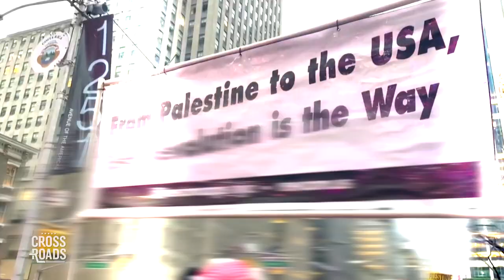FBI Showing Up at Homes Over Social Media Posts | Trailer | Crossroads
FBI agents were filmed visiting the home of a woman over a post she made on Facebook. The video has since gone viral, with people questioning whether this could violate constitutional protections on free speech.
What was left out of most conversations, however, was the question of what exactly the woman posted to make the FBI visit her home. Some of the woman’s public posts include open calls for people to join a so-called jihad.
The case also fits into a broader pattern. U.S. authorities seem to be showing deep concerns over a possible rise in radicalism and potential threats of terrorism.
The issue also ties in with a deepening rift among Democrats, mainly around Israel’s war against Hamas in Gaza, and ironically, also among conservatives who are opposed to federal authorities questioning people over their online posts.